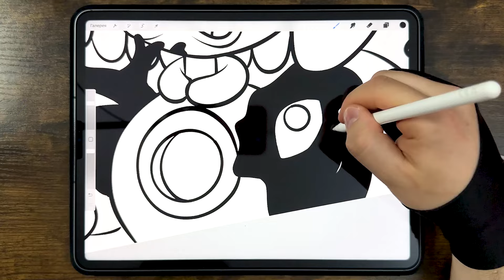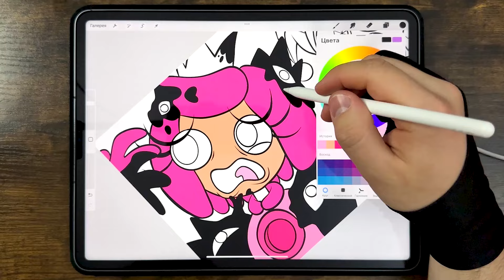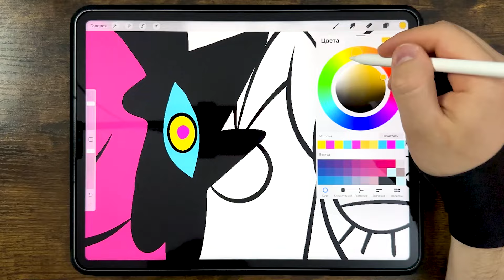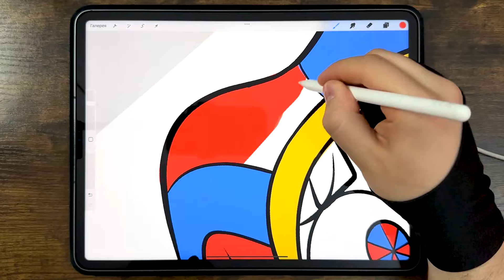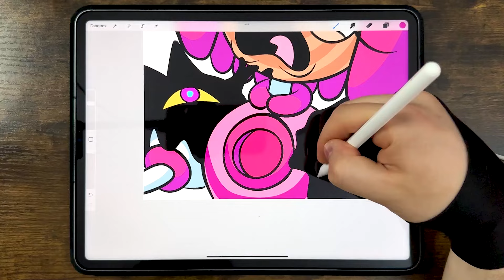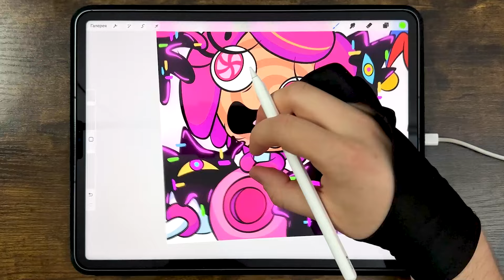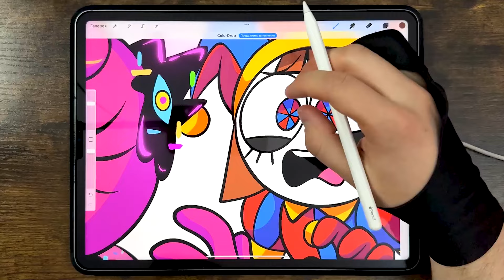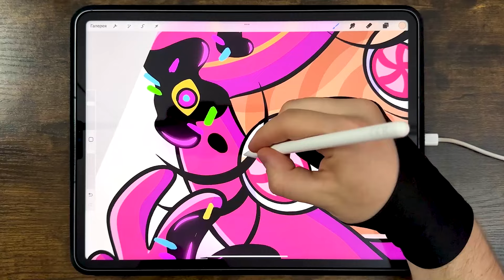CANDY PRINCESS LOOLILALU ABSTRACTED Coloring Pages / How to Color The Amazing Digital Circus 2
✍️ CANDY PRINCESS BACKSTORY Coloring Pages / How to Color The Amazing Digital Circus

🖖Hello!Today you will learn how to color CANDY PRINCESS from Digital Circus 2.
Happy viewing!

Watch:    • Tobu - Back To You | House | NCS - Co...